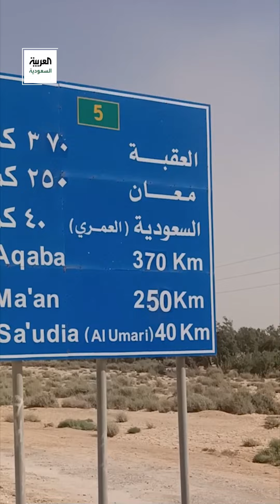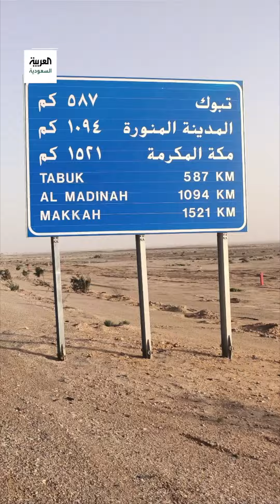حاج جزائري يسافر إلى مكة عبر سيارة عمرها 56 عاما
سافر حاج جزائري من بلاده إلى مكة المكرمة عبر مركبة يبلغ عمرها 56 عاما مر من خلالها على 6 دول كانت في طريقه للسعودية